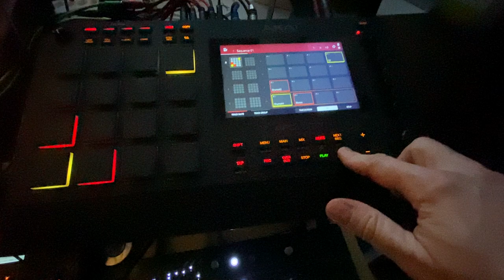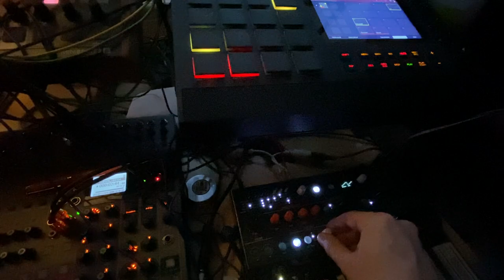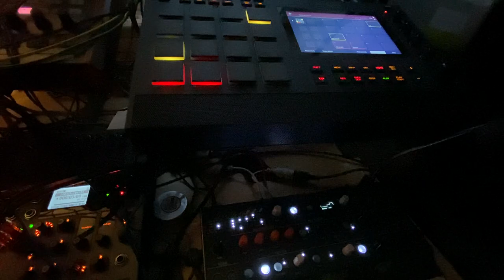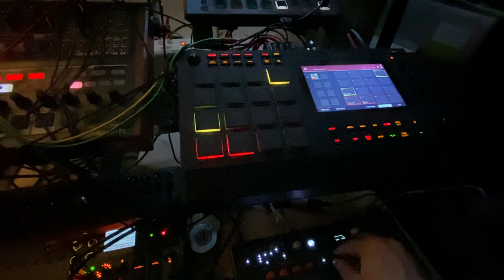In the dog-house with...🤡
That'd be the best way to translate "La soupe à la grimace"... I am actually in quite a nice mood so it was just about curiosity.